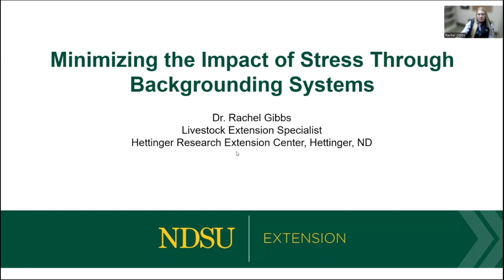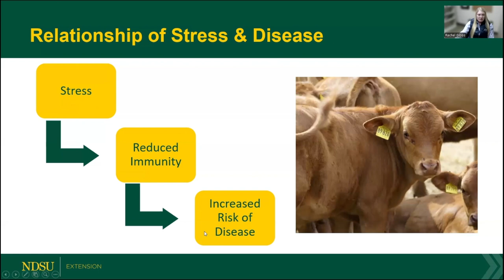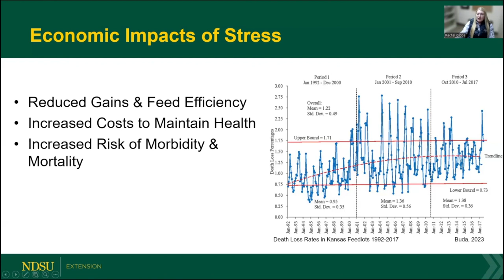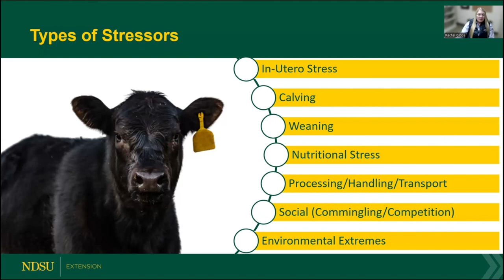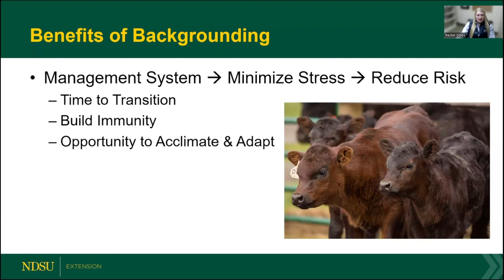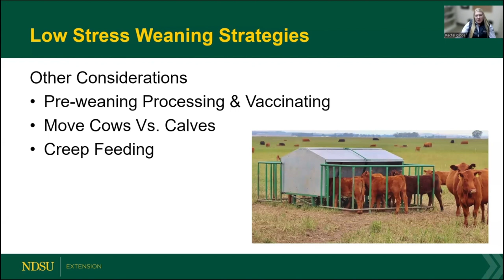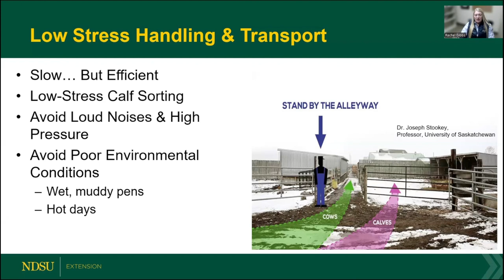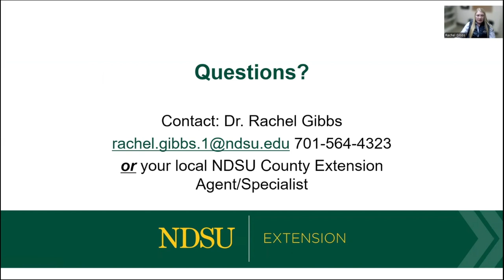Backgrounding Cattle 2024: Minimizing the Impact of Stress Through Backgrounding Systems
Dr. Rachel Gibbs, NDSU Livestock Extension Specialist, Hettinger Research Extension Center